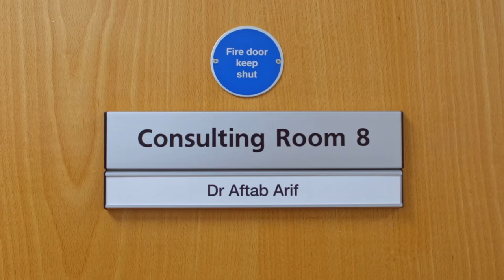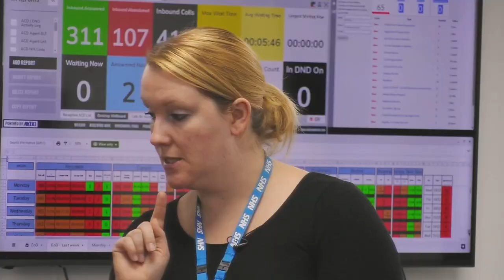Possible Infection After Girl Has Tongue-tie Removed | GPs: Behind Closed Doors | Channel 5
The fascinating observational documentary series that takes viewers into the private world of a local GP surgery.